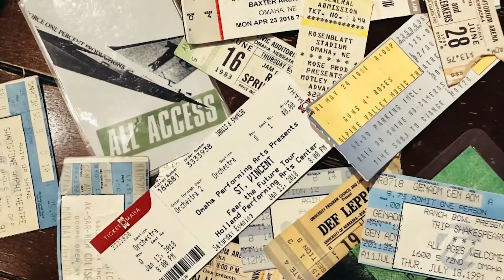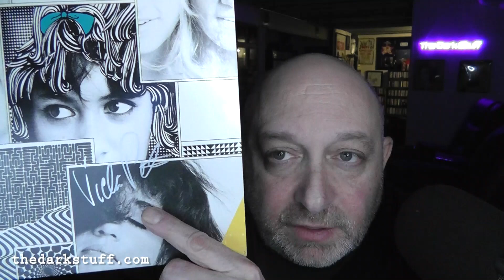Matthew Sweet + A Bangle for Spring Tour //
Welcome back, friends; and hello to those who are new to the channel. Big news!! Power pop legend, personal favorite artist, and Omaha inhabitant, Matthew Sweet, has just announced a short Spring tour of the Midwest. While that is pretty great in and of itself - I was already planning on seeing him on Feb. 17 at The Waiting Room - it was revealed yesterday that Debbi Peterson of @TheBanglesMusic will be playing drums for Sweet on the tour. WTF?! Wow! You guys know my feelings on The Bangles!

As of now, the tour is only six dates in the US Midwest. Maybe it will expand, maybe not. Regardless, I will not be missing this chance to see Debbi inside the confines of the Waiting Room. Friends, I threw out an offer inside the video. I said that if you travel to Omaha to see this show, I will get you a ticket to the concert. By "travel" I mean at least 150 miles. Let me know if you intend to take me up on this offer.

The remainder of the video details the decades long relationship between Matthew Sweet and The Bangles. It's a short (but sweet) one.

For nearly two decades, your buddy Dave has hosted a weekly radio show in Omaha called 'New Day Rising' which airs every Sunday afternoon from 2-4pm CST on KIWR, 89.7 FM - streaming

00:00 Hello
01:08 Matthew Sweet Show Announcement
03:23 A Bangle in the band?
04:34 Matthew Sweet's History with The Bangles
06:20 The "offer"